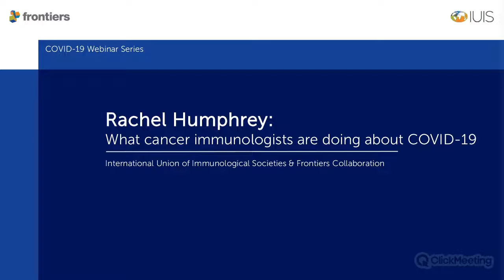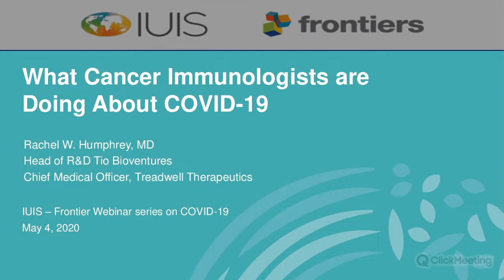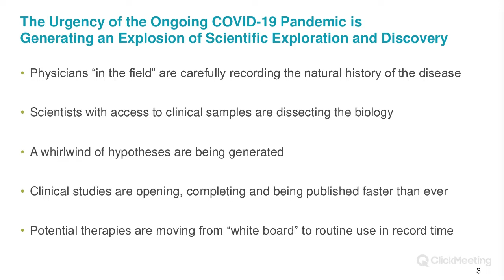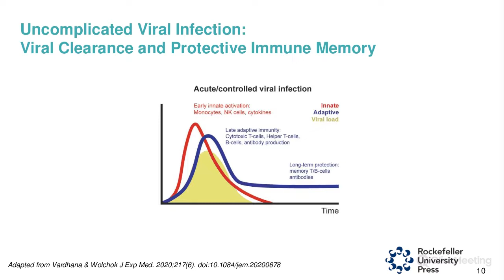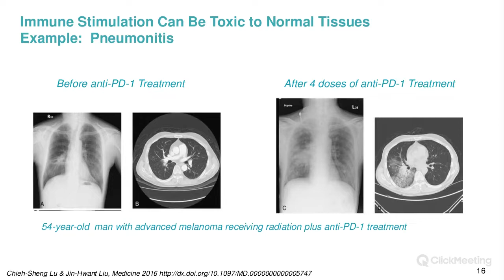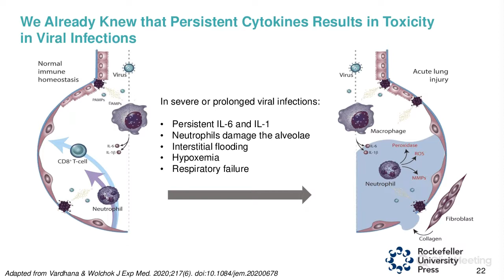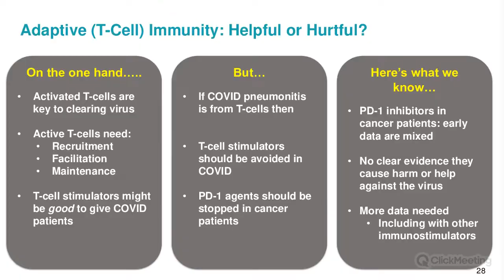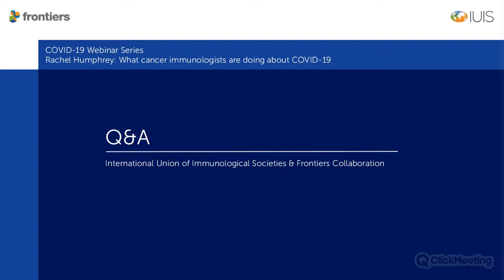Rachel Humphrey - What cancer immunologists are doing about COVID-19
What are physicians and scientists seeing in their COVID-19-infected patients and in their own personal scientific explorations? What are the ongoing hypotheses that drive the emerging clinical studies, and what can we say about the rapid evolution of medicine, in light of their ongoing work? Rachel Humphrey shares her insights!
The webinar is moderated by Miriam Merad, Vice-President of the IUIS.